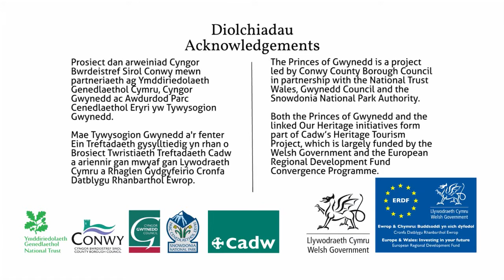Welcome to the Story of the Princes of Gwynedd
Watch this short film for a taster of the inspirational sites and landscapes you can visit across Gwynedd and Conwy.